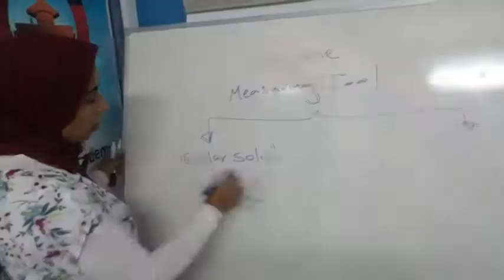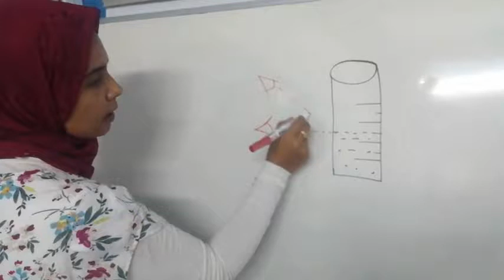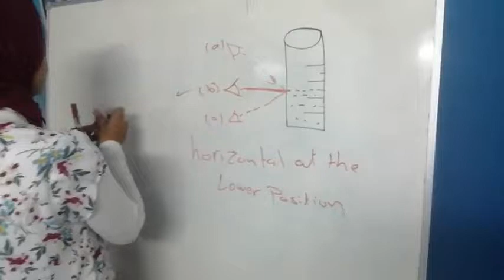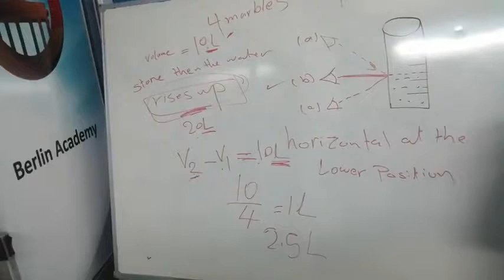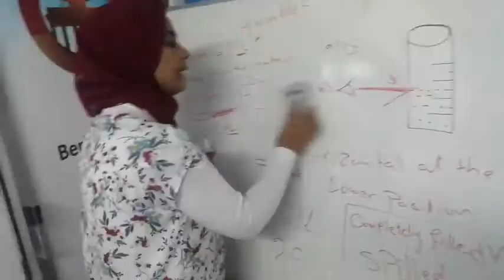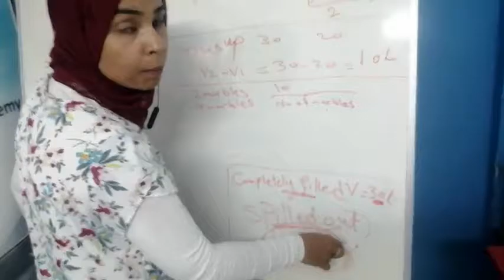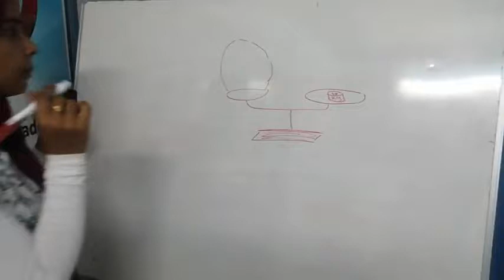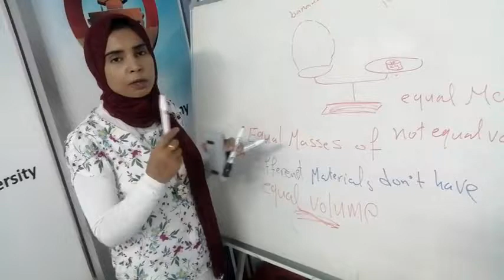Science grade 4 u 1 l1 part 4